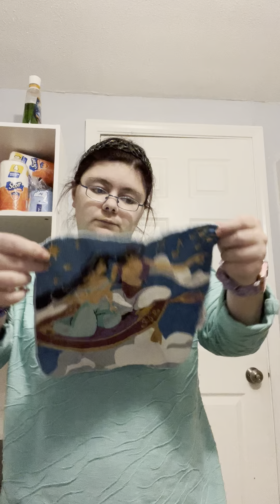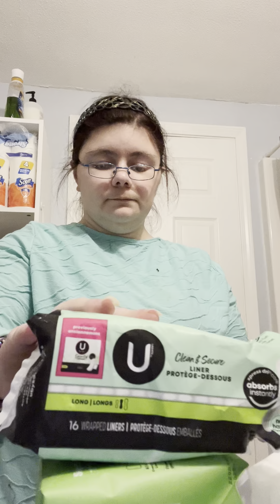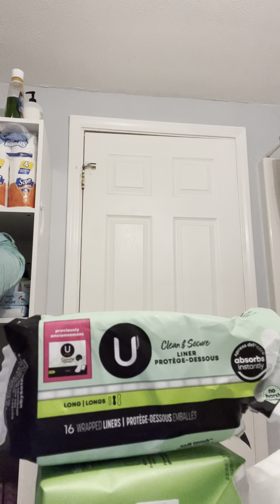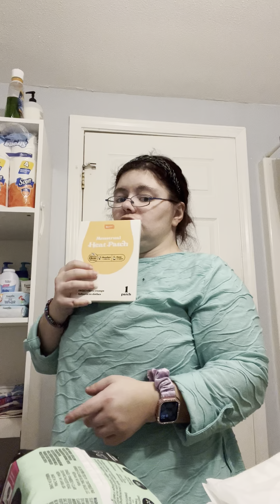Bathroom closet cleaning fun